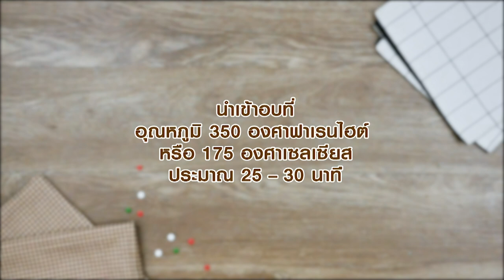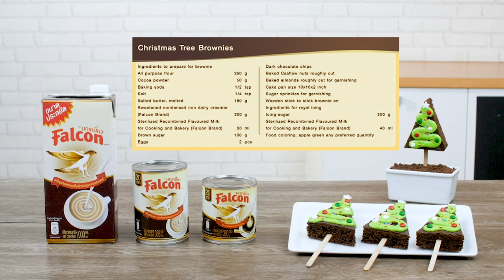คริสต์มาสทรีบราวนี (Christmas Tree Brownies) แจกฟรี! สูตรการทำอาหารโดย อ.ยิ่งศักดิ์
สิ่งที่ต้องเตรียมสำหรับ (บราวนี)

 ดาร์กช็อกโกแลตชิพส์ , เม็ดมะม่วงหิมพานต์อบสุกสับหยาบ ,อัลมอนด์อบสุกสับหยาบ สำหรับโรยหน้า
 พิมพ์ขนาด 10x10x2 นิ้ว (ทาเนยขาวรองกระดาษและทาเนยขาวทับ)
 รอยัลไอซิง ,ลูกปัดน้ำตาล  สำหรับแต่ง
ไม้สำหรับเสียบบราวนี

วิธีทำ (บราวนี)

1. ใส่ แป้งสาลีอเนกประสงค์ ผงโกโก้ เบกกิงโซดา  เกลือป่น เนยละลาย ครีมเทียมข้นหวาน ตรานกเหยี่ยว ฟอลคอน ตามด้วย นมข้นจืด ตรานกเหยี่ยว ฟอลคอน น้ำตาลทรายแดง และไข่ไก่ ลงในอ่างผสม ใช้ตะกร้อมือคนจนส่วนผสมเป็นเนื้อเดียวกัน เทลงในพิมพ์ที่เตรียมไว้ เกลี่ยหน้าให้เรียบ โรยด้านบนด้วย ดาร์กช็อกโกแลตชิพส์
เม็ดมะม่วงหิมพานต์ และ อัลมอนด์ ให้ทั่ว
2. นำเข้าเตาอบที่อุณหภูมิ 350 องศาฟาเรนไฮต์ / 175 องศาเซลเซียส นานประมาณ 25 – 30 นาที หรือจนกระทั่งสุก นำออกจากเตาอบ พักไว้ให้เย็นสนิท ตัดบราวนีเป็นชิ้นสามเหลี่ยมทรงสูง คล้ายต้นสน เสียบไม้ตรงฐานบราวนี ตกแต่งด้วยรอยัลไอซิง และ ลูกปัดน้ำตาลให้เป็นรูปต้นคริสต์มาส จัดใส่ภาชนะ พร้อมเสิร์ฟ
สิ่งที่ต้องเตรียมสำหรับ (รอยัลไอซิง)
 สีผสมอาหารสีเขียวแอปเปิล ปริมาณตามชอบ

ผสม น้ำตาลไอซิง นมข้นจืด ตรานกเหยี่ยว ฟอลคอน และสีเขียวแอปเปิล คนผสมเข้าด้วยกัน ตักใส่ลงในถุงบีบ เตรียมไว้สำหรับแต่งบราวนี

Line @yingsakfood